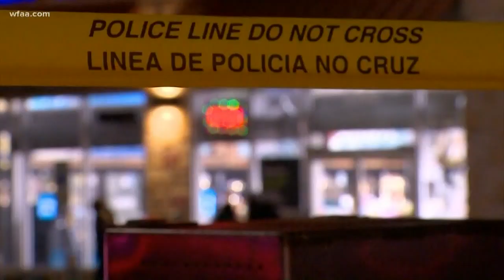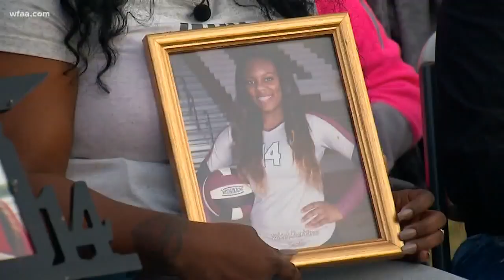If Dallas adopts 'Operation Ceasefire' as its crime-fighting plan, what could it look like?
The Dallas mayor ordered the police chief to present a crime reduction plan in January. The chief is considering a model that's delivered results nationwide.